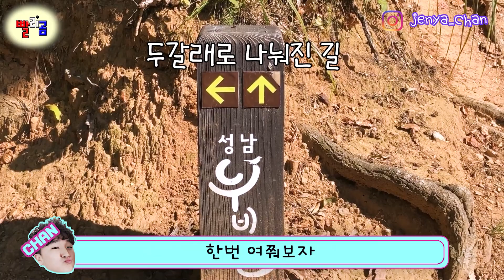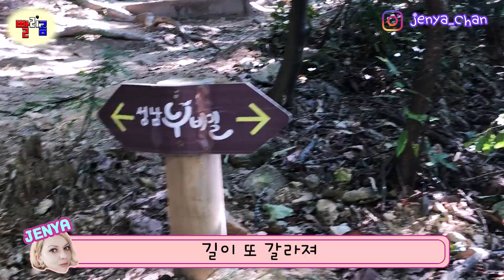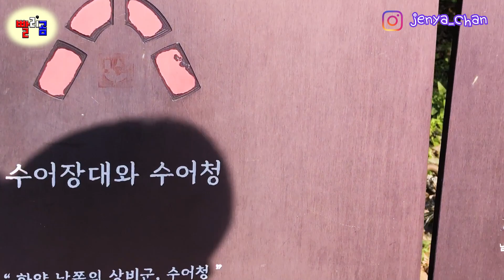[SUB] 15kg 아이 업고 남한산성 등산!!!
안녕하세요~ 빨리곰 국제커플 Jenya&Chan 입니다!

재미있게 보시고 [🔴구독]과 [👍좋아요]도 눌러주시면 감사하겠습니다~😍